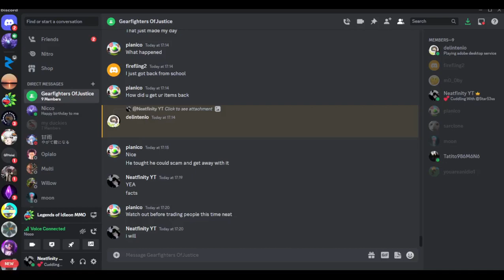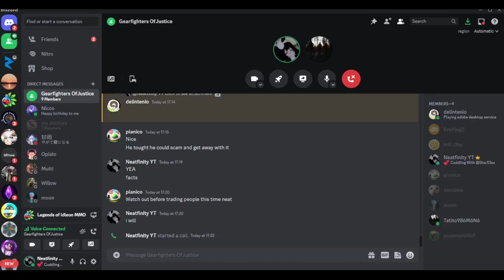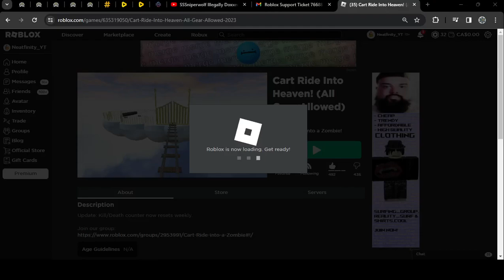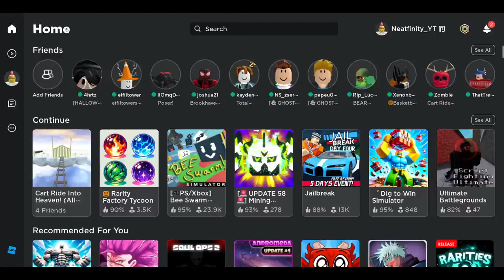I got my items back and the scammer was terminated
Leave a like :P